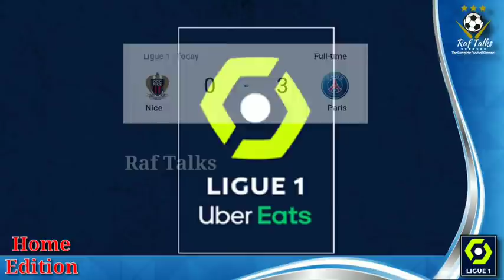തകർപ്പൻ ജയം നേടി PSG | PSG vs Nice Match Report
PSG vs OGC Nice
Ligue1
20/9/20ന് നടന്ന മത്സരത്തിൻ്റെ റിപ്പോർട്ട്